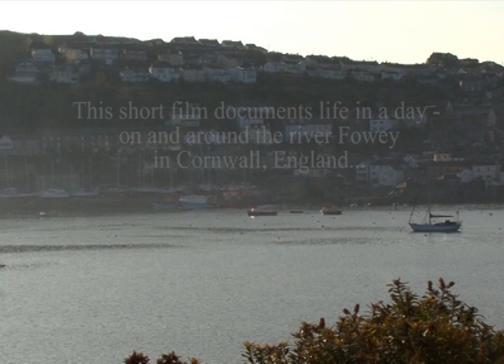Beyond Words trailer 2014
This short film (Beyond Words) documents life in a day - on and around the river Fowey in Cornwall, England... Directed and music composed by Chaz Jankel, filmed and edited by Dylan Martin.